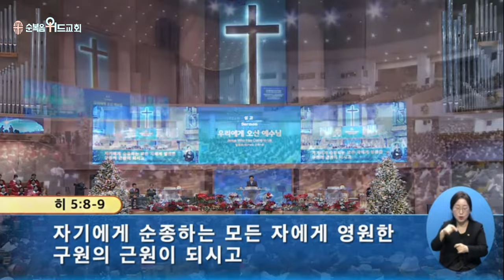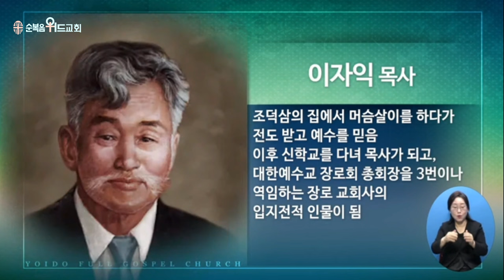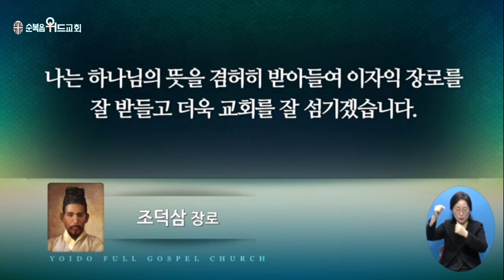2023년 12월 24일 주일설교 ▶ 이영훈 목사님의 써머리바이블 - 우리에게 오신 예수님 ▶ 빌 2:5~8